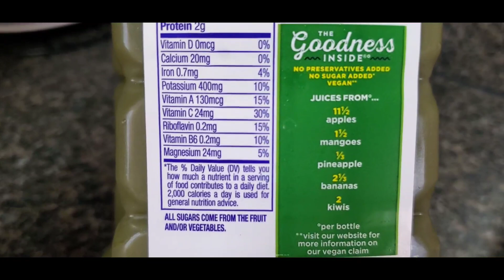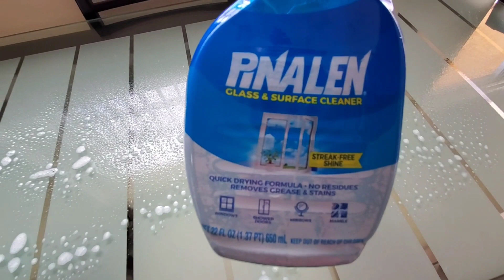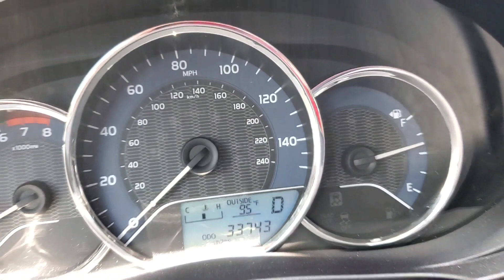CUMPLEAÑOS VLOG [HAPPY BIRTHDAY VLOG]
UN VLOG ESPECIAL PARA MI!!! EL VLOG DEL CUMPLEAÑOS DE MI ESPOSA!!
EN ESTE VIDEO LES MUESTRO UN POCO DE ESTE DIA QUE CULMINA CON EL PICA CAKE A MI ESPOSA POR SU CUMPLE NÚMERO... ? LO DIRA ??
COMPRAS, COCINA Y HASTA JARDINERÍA EN ESTE VLOG! ESPERO LO DISFRUTEN Y COMPARTAN UN POCO DE MI DIA A DIA EN FAMILIA.